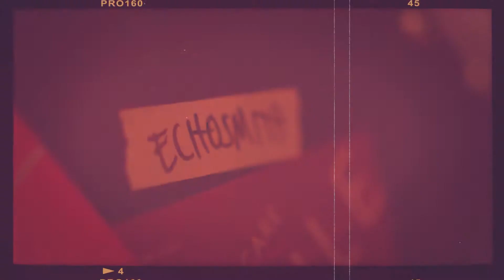Click 98.9 New Artist Showcase: Echosmith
Echosmith stopped by the Hard Rock Cafe in Downtown Seattle to perform an intimate set for listeners at Click 98.9's New Artist Showcase! Want to see more videos like this?